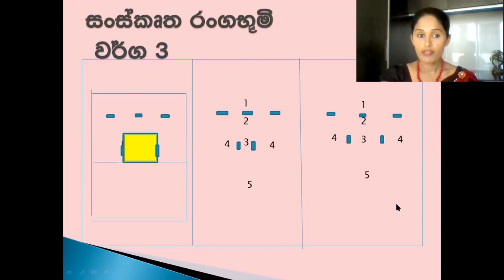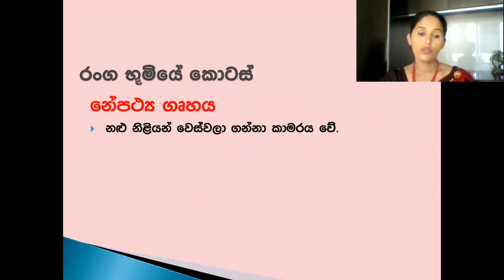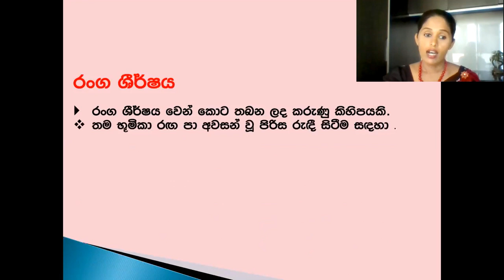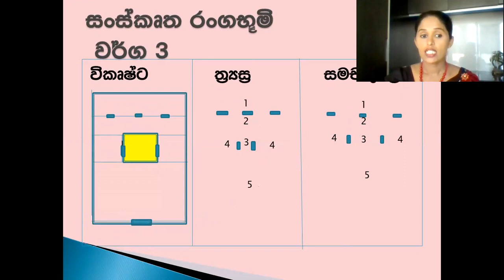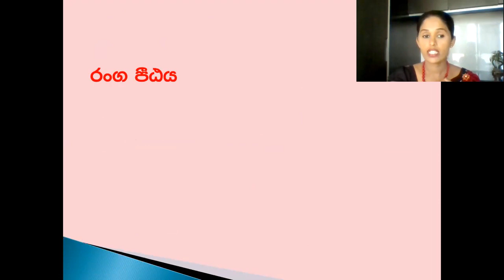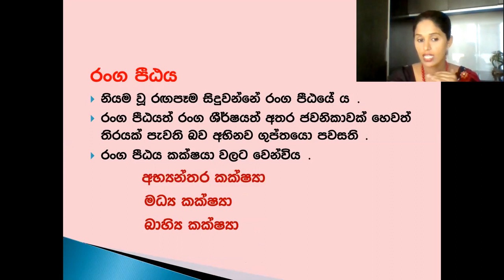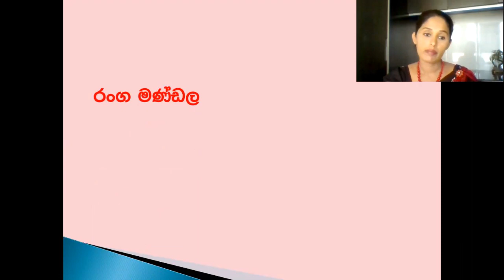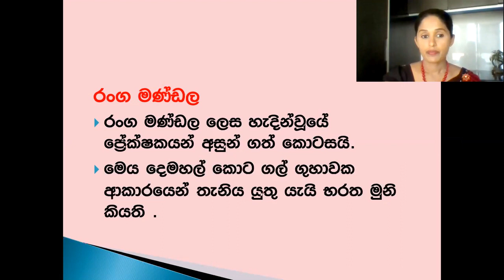Sanskruth Natya Kalawa - Drama & Theater lesson # 07 Part 04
This lesson will be focusing on Sanskruth Natya Kalawa. This will help to A/L,National College of Education and University students.